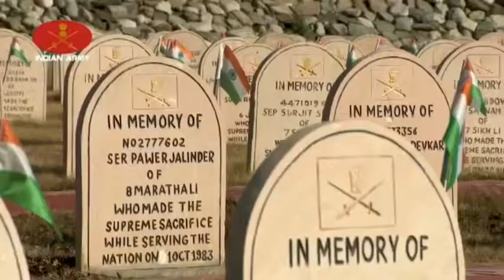HAPPY INDEPENDENCE DAY 2020 | Independence Day Special Video | Indian Army | Indian Paramilitary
Indian Army , Navy , Air force , Paramilitary Forces updates

இந்திய ராணுவம், கடற்படை, விமானப்படை, துணை ராணுவப் படைகள் புதுப்பிப்புகள்

Indian Army Special Video
Indian Army Special Forces

Indian Army CDS recruitment 2020

சுதந்திர தினம்
இனிய சுதந்திர தின நல்வாழ்த்துக்கள்
சுதந்திர தினத்தன்று சிறந்த வீடியோக்கள்
சுதந்திர தினத்தன்று சிறந்த ஊக்க வீடியோக்கள்
சுதந்திர நாளில் சிறப்பு வீடியோ
சுதந்திர தினத்தன்று இந்திய ராணுவ வீடியோ
சுதந்திர தினத்தன்று இந்திய விமானப்படை வீடியோ
சுதந்திர தினத்தன்று இந்திய கடற்படை வீடியோ
சுதந்திர தினத்தில் உந்துதல் வீடியோக்கள்
சுதந்திரத்திற்கான இந்திய சாலிடர்ஸ் தியாகங்கள்
சுதந்திர தினத்தன்று வீடியோ

Grow Up Grasp